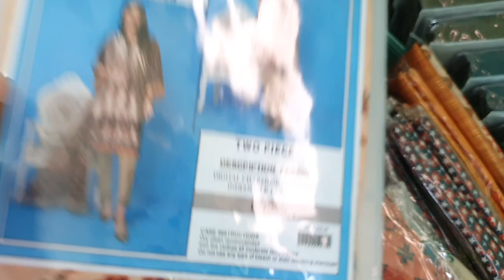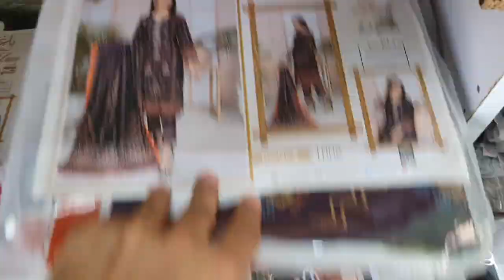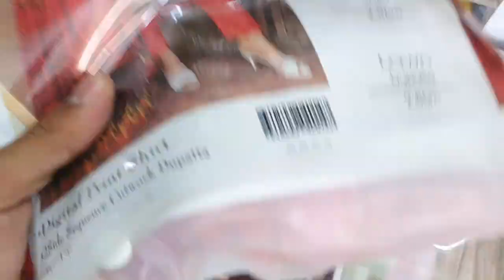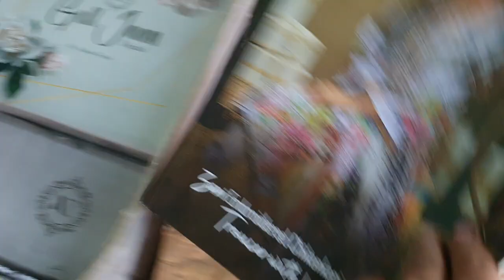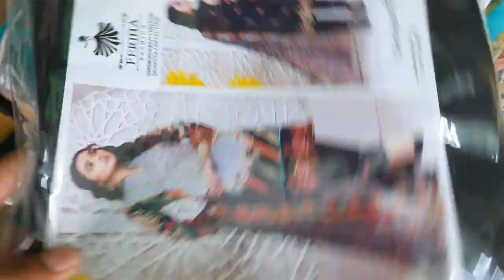Stoke Update 💯 1/3/2023 Eid Collection ❤❤💥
Order and information only in WhatsApp

oR